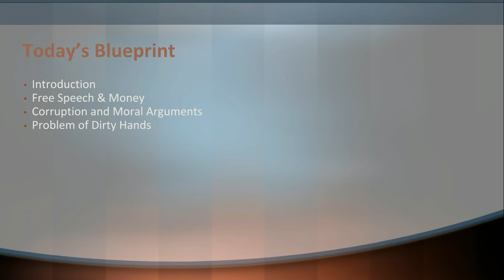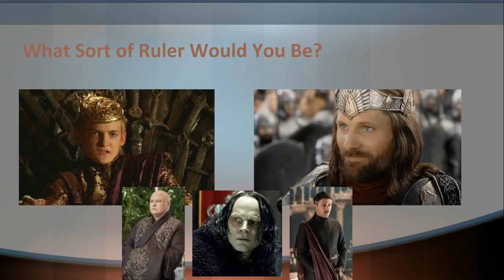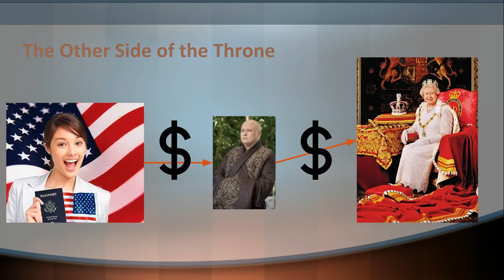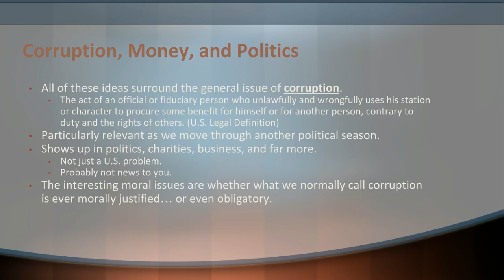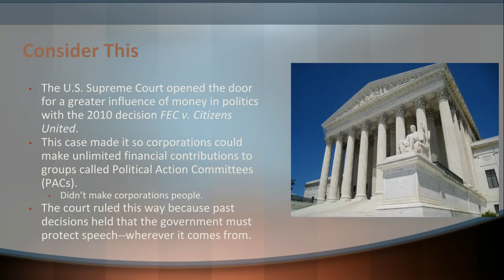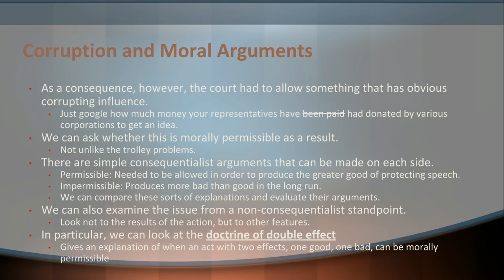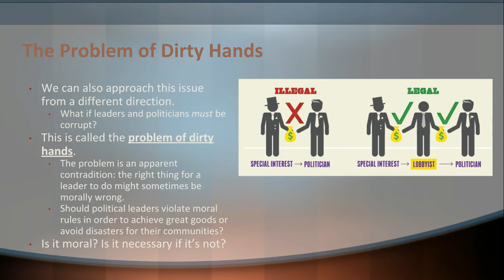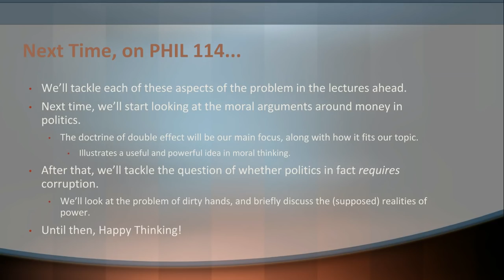PHIL 114 Unit 6, Lecture 1 - Issue Overview: Money, Politics, and Corruption